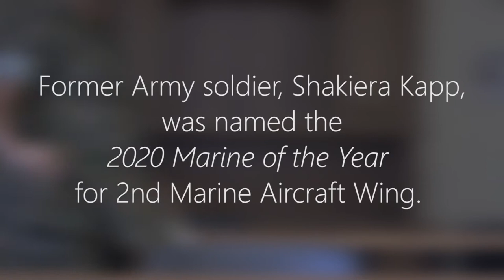Former Army Specialist, Shakiera Kapp, is awarded 2nd MAW Marine of the Year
MARINE CORPS AIR STATION NEW RIVER, NC, UNITED STATES
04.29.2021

U.S. Marine Corps Cpl. Shakiera Kapp talks about her transition from the U.S. Army to the U.S. Marine Corps at Marine Corps Air Station New River, North Carolina, April 29, 2021. Kapp was awarded the 2020 Marine of the Year for 2nd Marine Aircraft Wing for her exemplary work ethic, off-duty education and leadership. Kapp is a platoon sergeant for Marine Wing Support Squadron 272, a subordinate unit of 2nd MAW, which is the aviation combat element of II Marine Expeditionary Force. (U.S. Marine Corps video by Cpl. Damaris Arias)

Film Credits: Video by Cpl. Damaris Arias
2nd Marine Aircraft Wing

USMC
2nd MAW
MWSS-272
Marine of the Year
Cpl Kapp